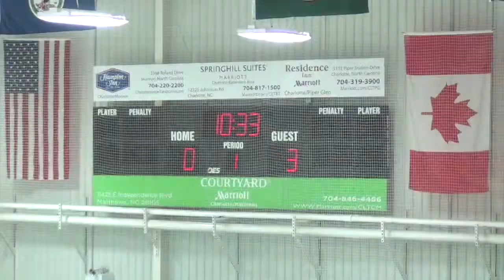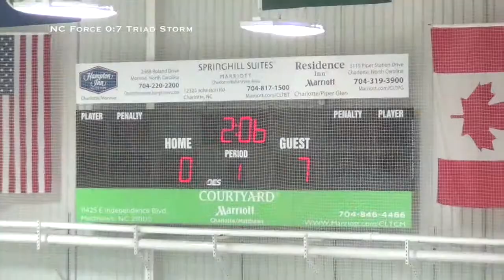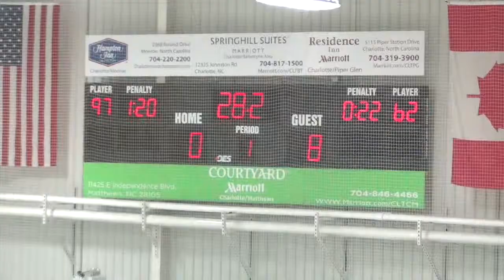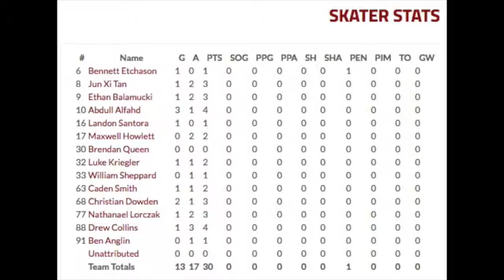Triad Storm 10U Black vs NC Force